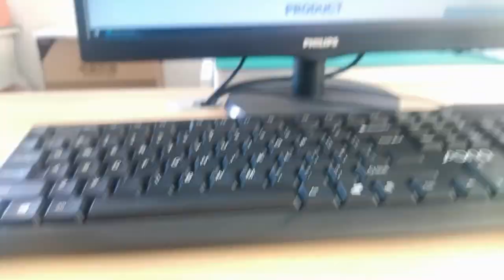615008142121 Compatible ZhuSun RJ45 Modular Jack